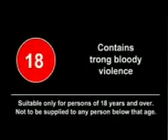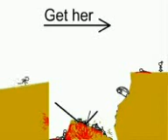love is trash girl need cash